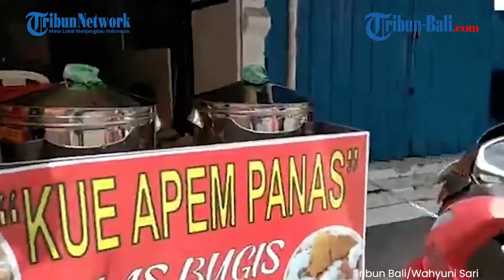Intip Pembuatan Kue Apem Khas Bugis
Intip pembuatan kue apem panas khas bugis yuk Tribunners. Ini lokasinya di Monang-maning .
(FLA)